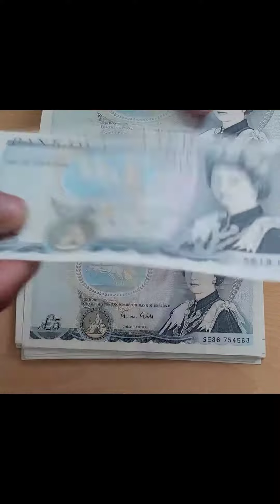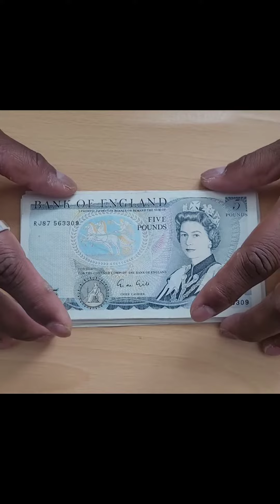Old £5 Five pound bank notes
British notes

english pound notes
indian bank notes
plastic banknotes
thebanknotestore
20 rs old note
australian banknotes value
old currency notes value
buy banknotes
new zealand 5 dollar note
rbi old notes
1000 rupees old note
new 100 euro note
old euro notes
korean currency notes
colnect banknotes
old swiss franc notes
japanese bank notes
japanese paper money
banknote of the year 2019
polish banknotes
highest value banknote
twenty peso bill
largest banknote in the world
bank note world
exchange of damaged currency notes
new zealand 100 dollar note
old 1 pound note
new euro banknotes
royal bank of scotland notes
50 rs old note
new 20 peso bill
new zealand 50 dollar note
5 euro banknote
one hundred dollar note
banknote collection for sale
turkish banknotes
mexican banknotes
chf banknotes
banknote shop
old dollar notes
new 50 euro note
ibns banknote of the year
paper bank notes
rare 5 dollar notes
just world banknotes
northern bank notes
20 euro banknote
currency notes images
undetectable banknotes
counterfeit banknotes for sale
pcgs banknote
american bank note
old thousand rupee note
old peso bill
new bank notes
10 euro banknote
old style 20 pound notes
nz 500 dollar note
all euro bills
100 dollar bill gold 999999
biggest banknote in the world
fake polymer notes for sale
100 banknote
100 dollar banknote
japanese 10000 yen note
twenty dollar note
colombian peso banknotes
$5 australian note
1 rupee old note
old paper money for sale
banknote of the year
banknote book
benjamin franklin banknote
500 euro note value
colin narbeth banknotes
pound currency notes
two dollar note
commemorative notes
sergio osmena peso bill
british currency notes
swedish banknotes
rare chinese banknotes
thousand dollar note
euro bills images
200 riyal note
$100 gold banknote value
heaven bank note 10000
rare currency notes
old 50 peso bill
old ten pound notes 2020
old banknotes for sale
old 100 note
polymer bills
old 20 peso bill value
1000 franc note
australian $5 dollar note rare
100 bank note
national bank notes for sale
most valuable banknotes
selling old currency notes
500 rupees old note price
fake $50 notes in circulation 2021
jmw turner 20 note
british pound bills
1000000 dollar note
fake 50 euro note
high denomination bills
buy banknotes online
1000 dollar banknote
german banknotes
new hundred dollar note
500 rupee old note
old one thousand note
old money notes
romanian banknotes
banknote dealers near me
euro bank notes images
egyptian banknotes
elizabeth fry banknote
vertical banknotes
euro highest currency note
old notes buyers near me
thousand peso bill
zhongguo renmin yinhang 1 note
new bank note
1000 banknote
1 million banknote
yugoslavia currency notes value
old fifty rupee note
new one thousand peso bill
new 20 dollar note
tangredi world banknotes
paper currency for sale
the banknote book
ulster bank 10 pound note
50 reichsmark 1933
norwegian banknotes
5 dollar australian note